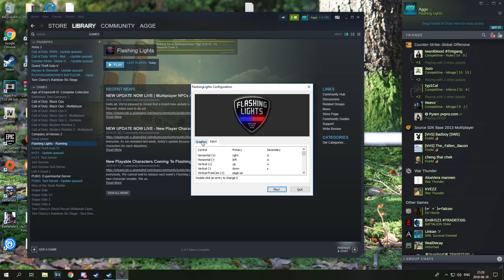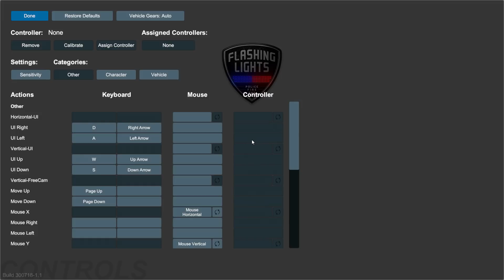TESTAR NYTT POLIS SPEL (FLASHING LIGHTS)